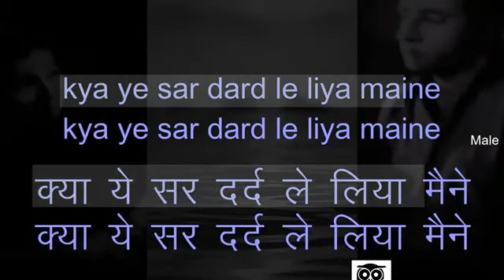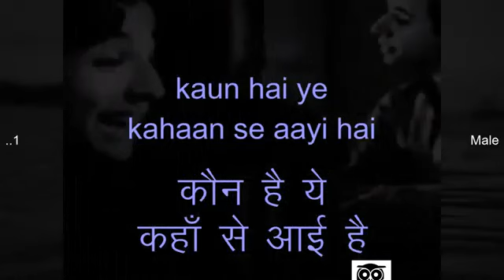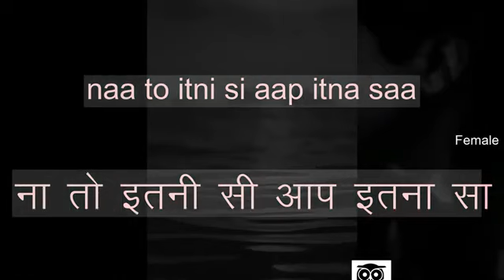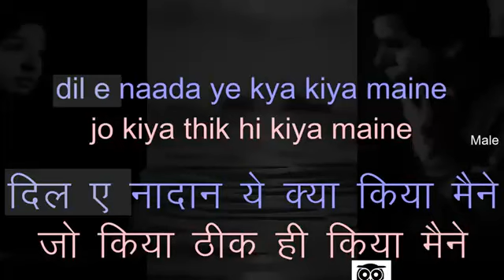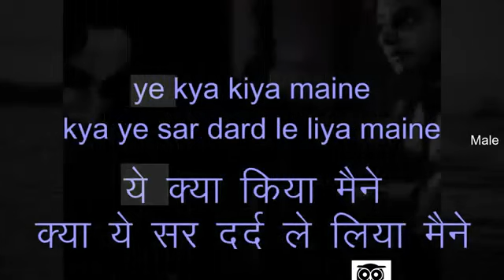Sochta Hoon Ye Kya Kiya Maine - Karaoke for FEMALE singers.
Song : sochata huun ye kya kiya maine..
Movie: Hamari Yaad Aayegi,1961
Singer(s): Lata Mangeshkar, Mukesh
Music Director: Snehal Bhatkar
Lyricist: Kidar Nath Sharma